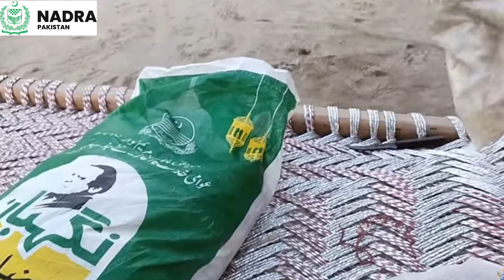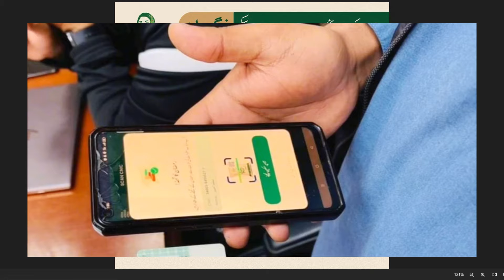Chief Minister Maryam Nawaz made a big announcement | Negahban Ramzan Rashan Package Book Online Now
Punjab Negahban Ramadan Rashan Relief Program 2024 | Negahban Program Announces Helpline For Complaint 2024 | Punjab CM Maryam launches Ramadan Negahban program How To Book Muft Ration